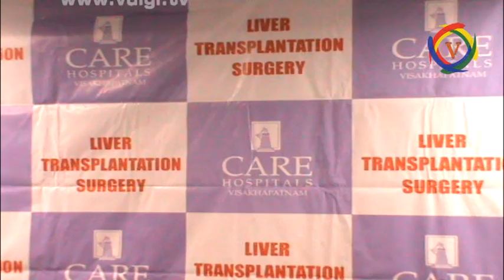LIVER CHANGING OPERATION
కేర్ ఆసుపత్రి వైద్యులు లివర్ మార్పిడి శాస్త్ర చికిత్సను విజయవంతంగా నిర్వహించారు
Watch vdigi.tv, the no 1 online Telugu news channel, a 24/7 LIVEnews
channel dedicated to live reports, exclusive interviews, breaking news, sport, weather, entertainment, business updates and current affairs